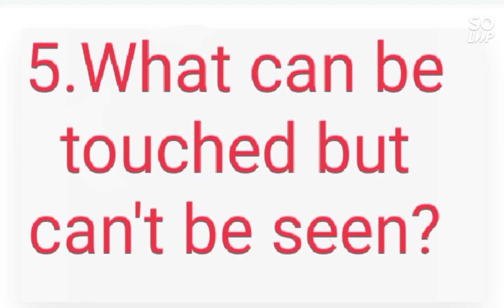answer this riddle